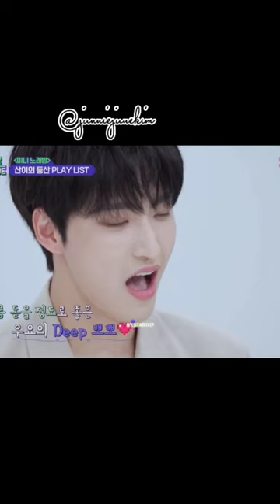ateez kiss seonghwa .. hongjoong & jongho worst nightmare